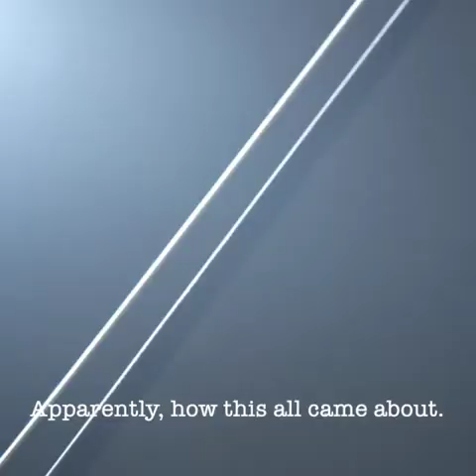The Flamekeeper-Michael Cleveland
Michael Cleveland talks about the documentry, Flamekeeper: The Michael Cleveland Story, in this sneak peek. Listen now! All new episodes April 2019.

Surviving the Music Industry Podcast